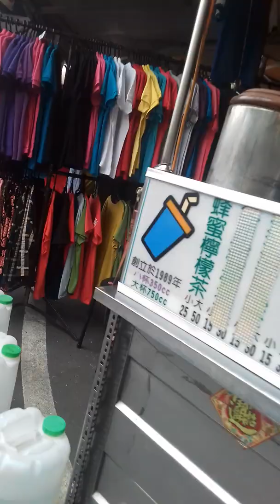Jalan jalan neng pasar beli sayur dan buah